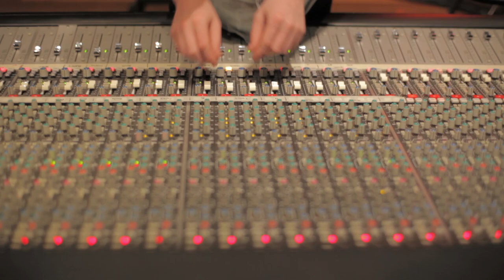Delta Goodrem - Christmas EP (The Making Of)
A behind the scenes look at the making of Delta Goodrem's Christmas EP